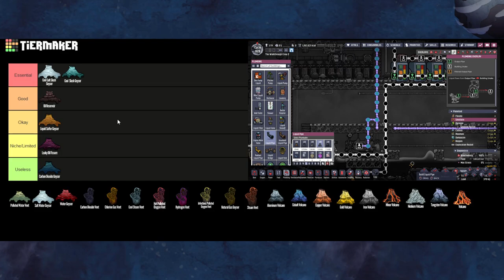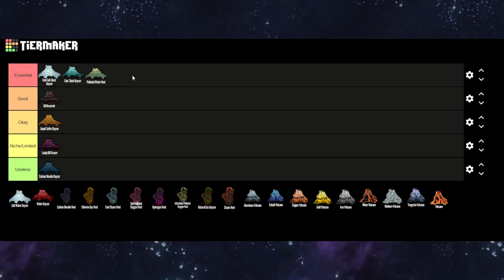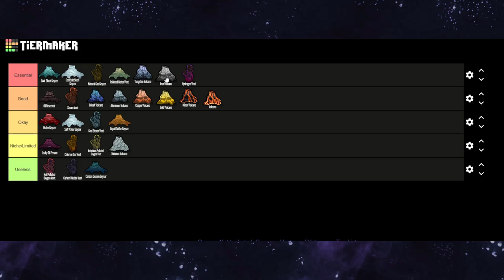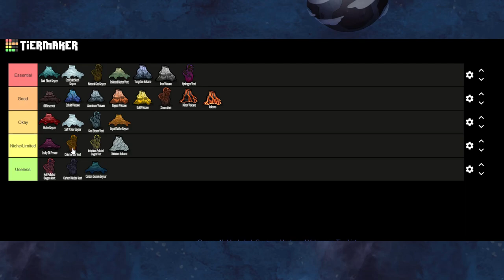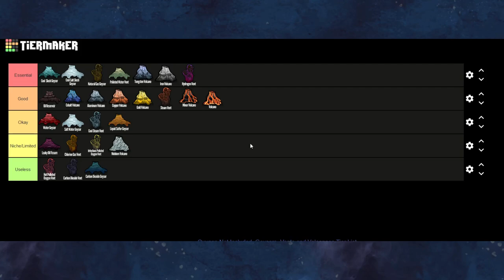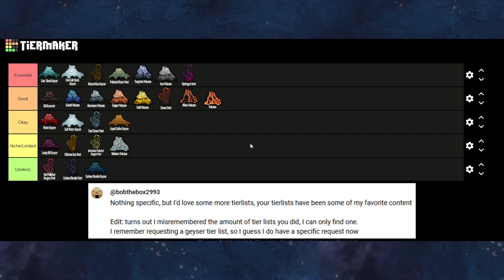What are the Best Geysers, Vents and Volcanoes in Oxygen Not Included?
Chapters!
0:00 - Intro
1:33 - Ranking all Geysers
6:02 - Ranking all Vents
11:15 - Ranking all Volcanoes
14:55 - Summary